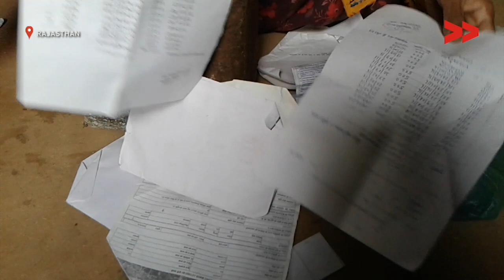20 Women from Budgaar village not getting widow pension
Sunita Kasera reports from Rajasthan for Video Volunteers.